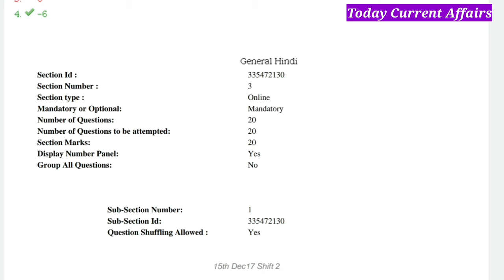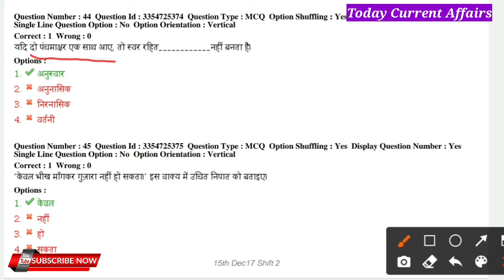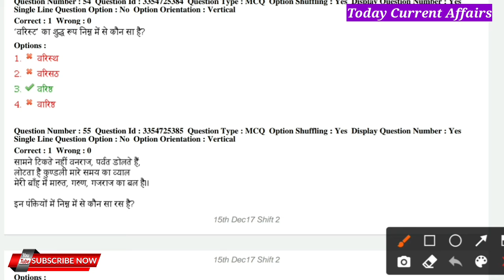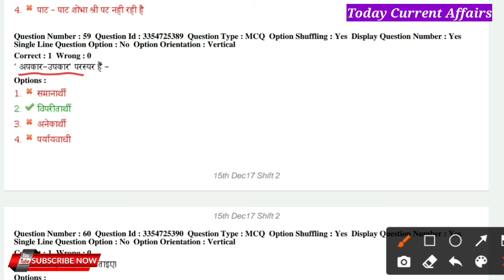MP Patwari Previous Year Question Papar | MP Patwari Hindi Question | MP Patwari Previous Paper2017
MP Patwari Previous Year Question Papar | MP Patwari Hindi Question | MP Patwari Previous Paper2017 | MP Patwari Exam 2022 | MP Patwari GK

MP Patwari Syllabus 2021
MP Patwari Syllabus 2021 in Hindi
Patwari Syllabus
Vyapam latest news